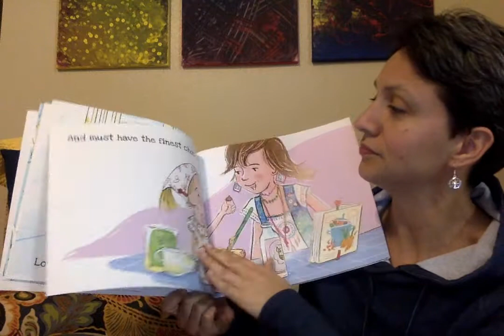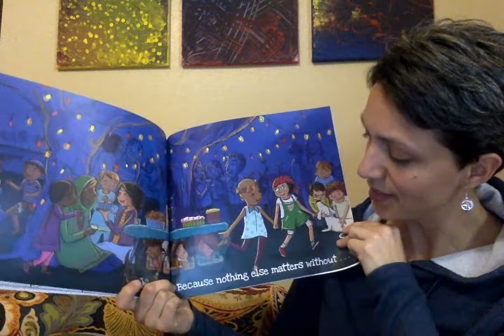Love by Stacy McAnulty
"Nothing else matters without love."